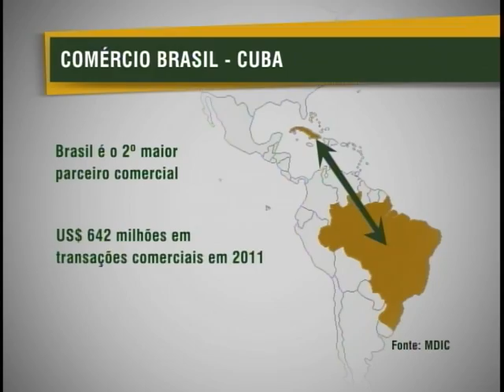Brasil e Cuba vão firmar cooperação econômica e outras parcerias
NBR Notícias - 30.01.12: A presidenta Dilma Rousseff desembarcou nesta segunda-feira (30/01), em Havana. Na primeira visita oficial à Cuba, a governante brasileira vai tratar de cooperação econômica e parcerias nas áreas de infraestrutura, educação e saúde. Brasil e Cuba também devem aprofundar a cooperação em pesquisas, desenvolvimento de medicamentos e transferência tecnológica. A informação foi confirmada pelo ministro da Saúde, Alexandre Padilha, que acompanha a presidenta Dilma Rousseff na viagem.Os dois países já possuem acordos em 38 projetos na área de saúde, que tratam principalmente da terapia e diagnóstico de diferentes tipos de câncer, tratamento de diabetes e produção de vacinas. O Ministério da Saúde já negocia com Cuba o fortalecimento de ações em saúde bucal, a capacitação de profissionais cubanos para o aperfeiçoamento de bancos de leite e  o controle da qualidade de medicamentos.